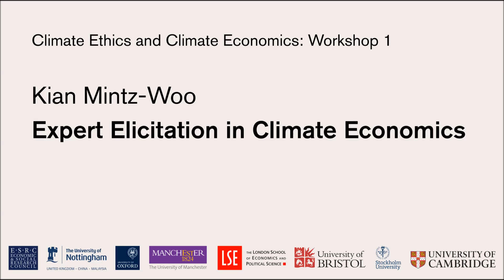Kian Mintz-Woo - Expert Elicitation in Climate Economics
From the first workshop in the ESRC series on Climate Ethics and Climate Economics (13-14 January 2016).